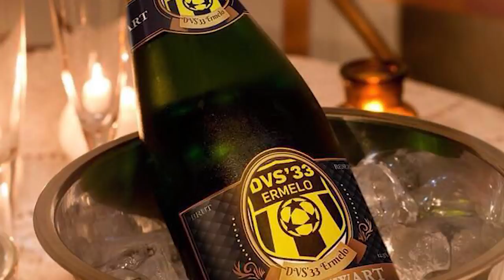Keek op de week#1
In deze Keek op de Week verschillende video's die door diverse DVS'ers geupload zijn! Bedankt voor het insturen. Volgende week jouw beelden ook op DVS YouTube? Ga naar